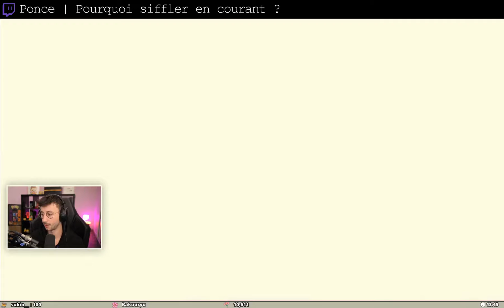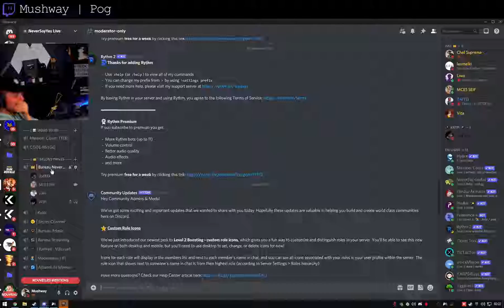Meilleurs Clips de Twitch #62 ( NeverSayYesTwitch, Kamet0... )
00:00 ScokSC2 | Hernandez c'est toi?
00:09 rhobalas_lol | KEKW
00:35 Shaunz | Shaunz quel organe
01:03 chowh1 | a travers ?
01:28 ScokSC2 | une drôle de façon d'attendre
01:58 Shaunz | Nooooooon
02:08 chowh1 | Etoiles ce fou furieux
02:33 chowh1 | No Scope étoile
03:03 JLAmaru | t'es un barjo la mecque
03:10 Kaydop | Saut synchro :D
03:15 Shaunz | Mais elle est teubé
03:39 Ponce | Pourquoi siffler en courant ?
03:53 Shisheyu_Mayamoto | Renaud quand il a déjà son job et son café
03:59 Ponce | Attend WTF
04:14 NeverSayYesTwitch | MASTERCLASS BAHAHAHA
04:40 Ponce | Ponpon qui explique ce qu'est un Skew
04:59 Ponce | Il m'a saoulé !
05:13 Shaunz | Mon cervau est une endive
05:20 Ponce | Ponce italien (regardez sa main)
05:35 DVM_Medja | asmr de maes
06:05 Mushway | Pog
06:15 Kamet0 | LEC?
06:27 DVM_Medja | LIVE IRL
06:54 Gius | OUI MON GRAND
07:24 JLTomy | WTF ?
07:53 DVM_Medja | MANETTE LIBERTER SHEEEESH
08:06 MarexLoL | le Dabbex
08:13 Gius | Coucou, petit colis Amazon!
08:39 Mushway | LULW
09:00 Kamet0 | mdr timing
09:09 Gius | +4! IL LE FALLAIT
09:26 ZeratoR | Ogé-èèèèèèèèèèèèèèèèènne
09:31 Kamet0 | Fou rire à 5h
09:57 Etoiles | PogChamp